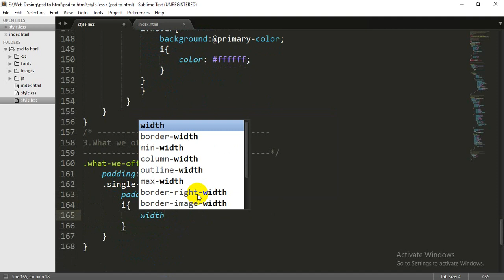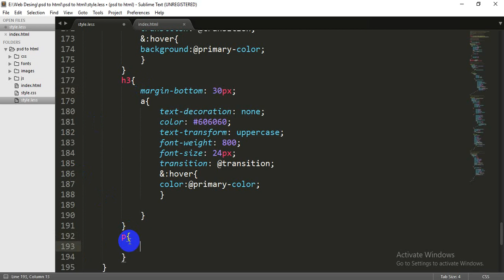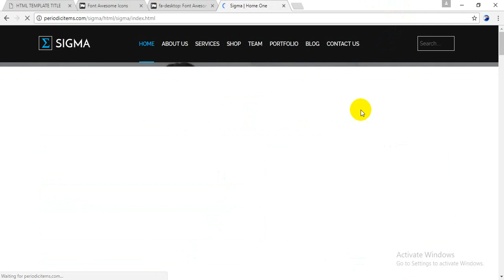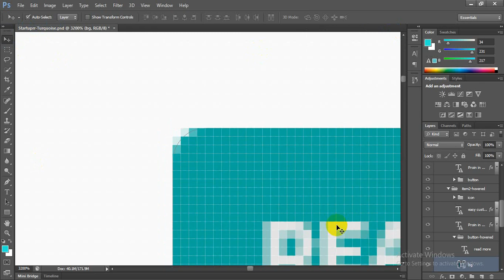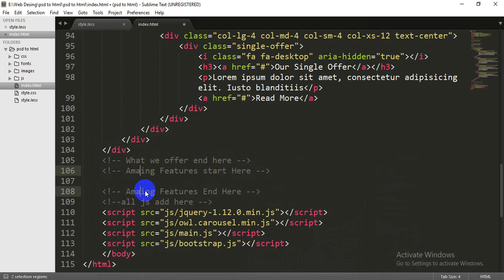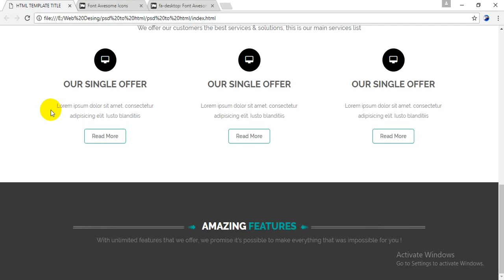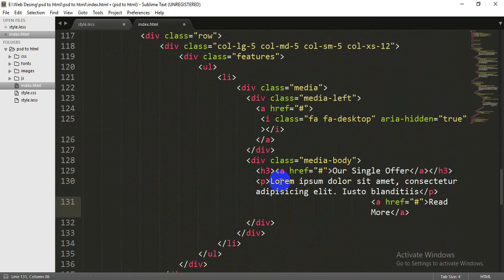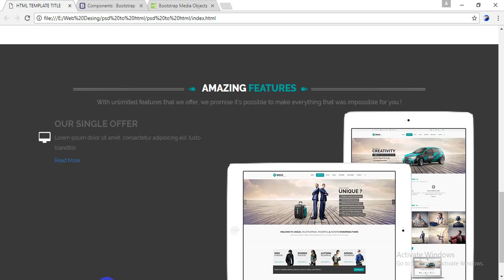Basic Bootstrap To Theme forest HTML 5 Conversion Part Six